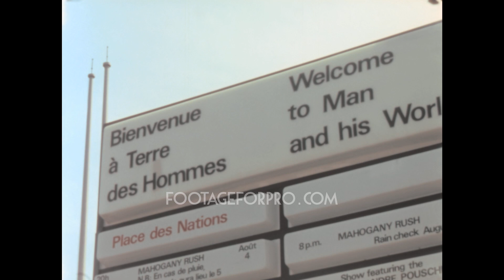Montreal 1976 archive footage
Archival footage shot by an amateur filmmaker while visiting Canada in 1976

It contains stock footage of Montreal, Quebec: cars parked in the street in a residential district, traffic and pedestrians downtown, the entrance of the Terres des Hommes park (the site of Expo 1967), people riding the train inside the exposition, views of the former World's Fair pavilions, Jacques Cartier Bridge over the Saint Lawrence River, Le Village Olympique (the Olympic Village), and more.